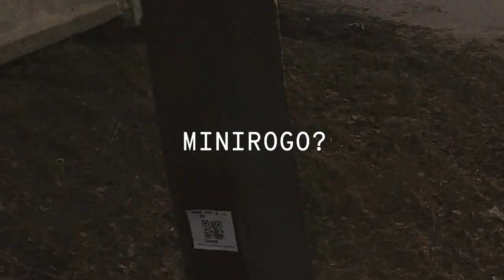Skanste - Pļava, dīķi, sliedes, centrs Vadātājs 7. posms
Esam apguvuši skansti un tuvāko apkārtējo rajonu. Pamestās mājas un ostas teritorija. Piedalies treniņā un iepazīsti slepenas vietas kurām ikdienā katrs braucam garām bet nekad neieejam iekšā.